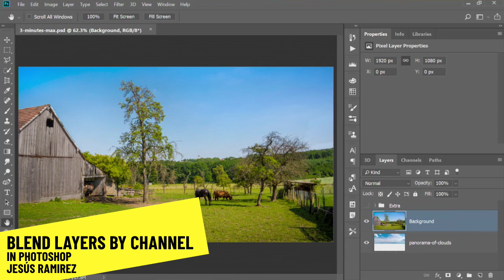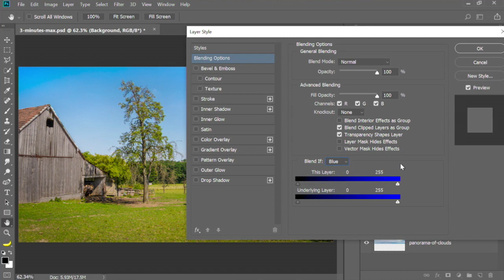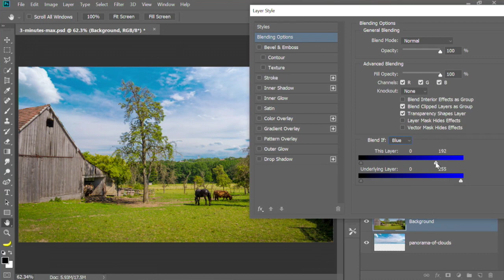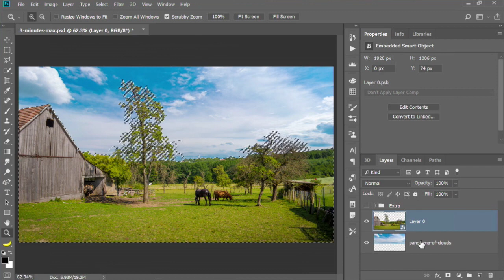Blend Photoshop Layers by Channel ft. Jesús Ramirez // Three Minutes Max (Video Tutorial)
Jesús Ramirez shows off an easy way to blend Photoshop layers, based on the color channels in the images. This method allows for easy adjustments that only affect one layer, and not the entire image.

Wondering how Jesús got that banana in the toolbar? It’s a Photoshop “easter egg,” which you can read about

Three Minutes Max comes from a fun—yet very competitive—session at our in-person CreativePro Week conference. Speakers have three minutes (max!) to wow the audience with the tip and win a prize for a lucky conference attendee. Join us in 2020 for CreativePro Week: An Online Event!

If you use InDesign, Photoshop, Illustrator, or Acrobat, CreativePro Network is your best resource to master the tools and raise your skillset to the next level.

👉 Access essential HOW-TO articles, books, magazines, downloadables, and more